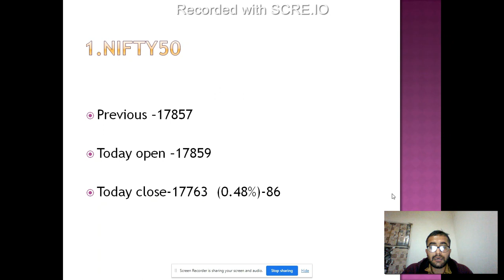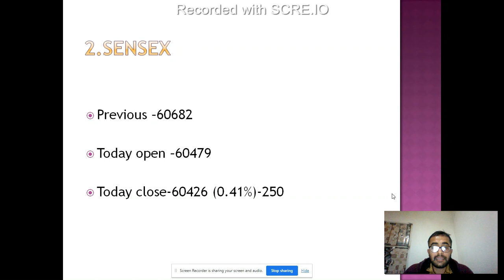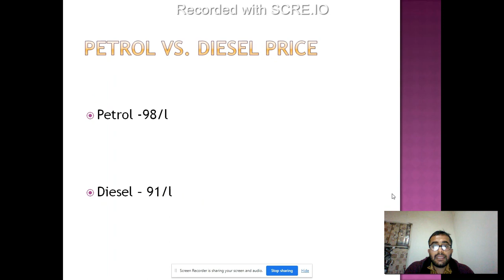Nifty and Sensex Point,Gold vs Silver,Petrol vs Diesel Price ,Rupee vs Dollar,LPG Price--13-Feb-2023